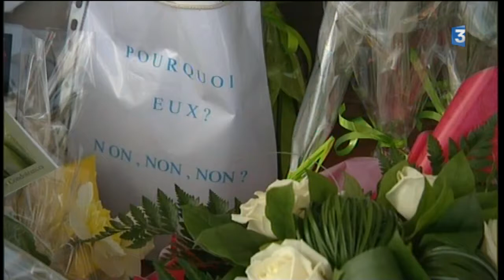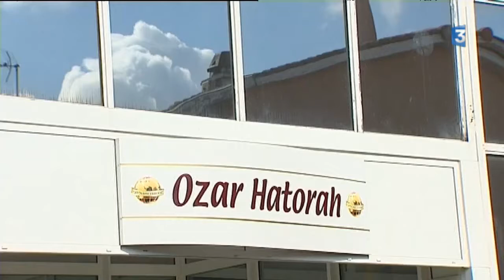Attentat islamique de Toulouse et Montauban(France)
France : les 11 mars 2012, 13 mars 2012, 19 mars 2012, tueries à Toulouse et Montauban faisant 7 morts dont 3 enfants et 6 blessés.

Et plein d'autres choses encore.

Et pensé à vous abandonné et à commenter partager liker merci.